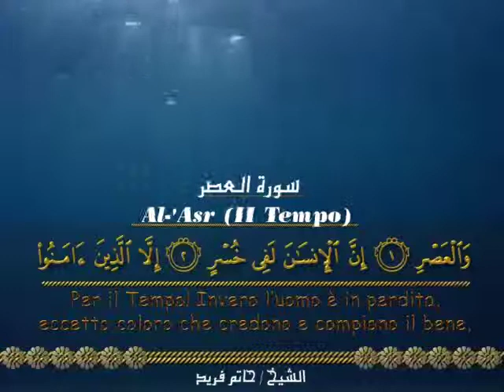103 Al Asr [II Tempo] Hatem Farid